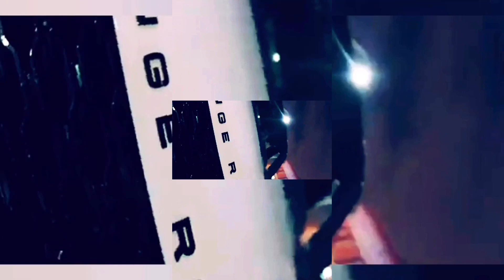INTERVIEW #5 (GRENGLISH) - DJ Golden Feta Radio Interview 3XY RADIO HELLAS | Melbourne, Australia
INTERVIEW #5 (GRENGLISH) - DJ Golden Feta Radio Interview 3XY RADIO HELLAS  | Ραδιοφωνική Συνέντευξη

Host: Kerika Rozakis
Featuring: Vasilis Bourikas - AKA: DJ Golden Feta
Station: 3XY RADIO HELLAS
Based Out Of: Melbourne, Australia